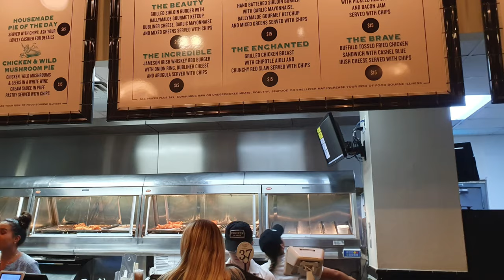Orlando Vlog 2019 Part 6 | Animal Kingdom & Tusker House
Day 9 we all spend the day at Animal Kingdom for Mum's birthday and have lunch at Tusker House